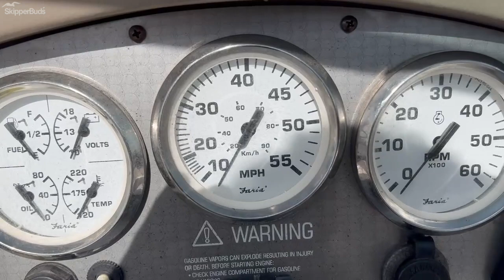2007 Four Winns 180H Sport Boat Tour SkipperBud's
Looking to get on the water without breaking the bank, and also small enough to keep in your garage? Look no further than this 2007 Four Winns 180H! This Four Winns is powered by a Mercruiser 3.0TKS, sits on a single axle trailer with spare, has a bimini top, bow/cockpit snap covers and a full mooring cover. A great boat for smaller inland lakes or towing with a smaller vehicle. Don't let this one pass you by!